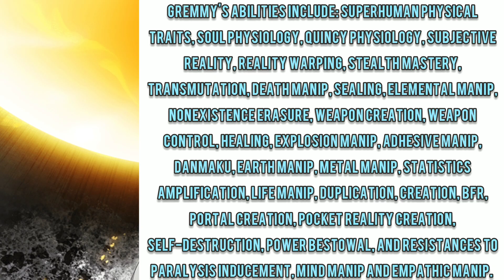Gremmy Thoumeaux (Bleach) powerscaling